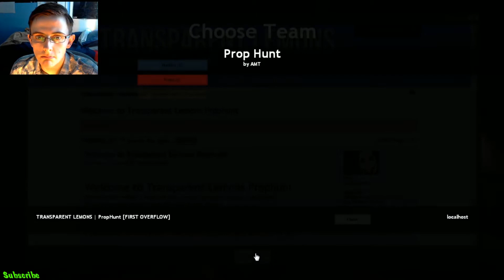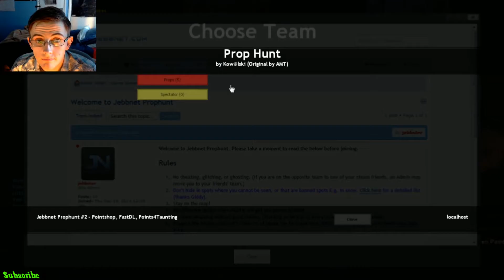I AM BUT A POST! - GMOD